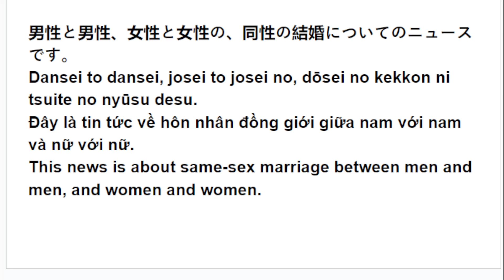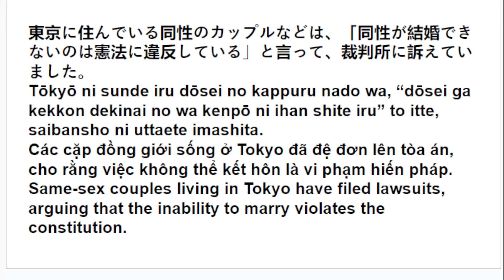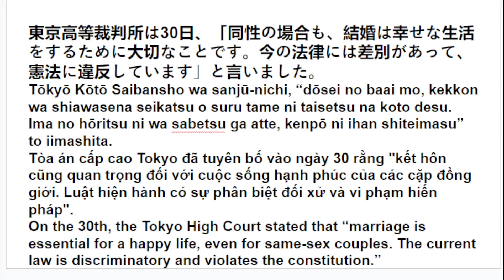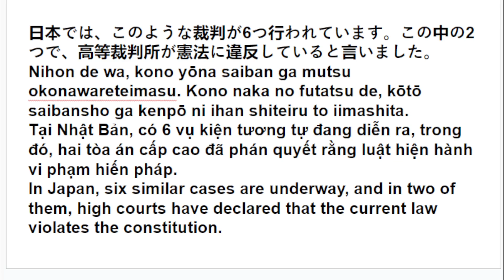Lesson 16 - Learning Japanese – Easy to Understand, Easy to Remember